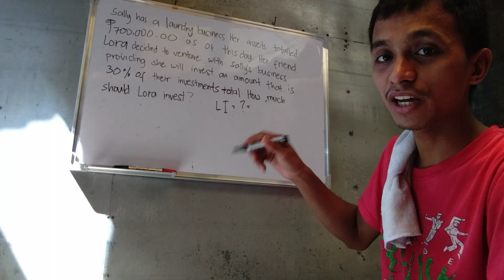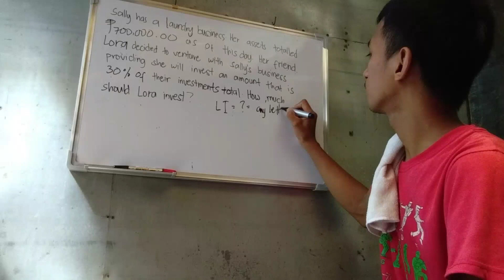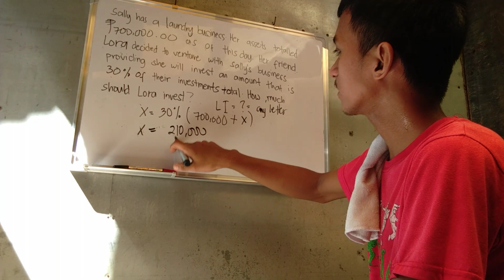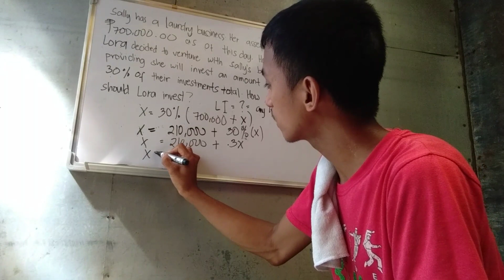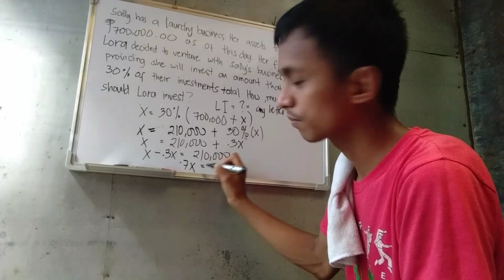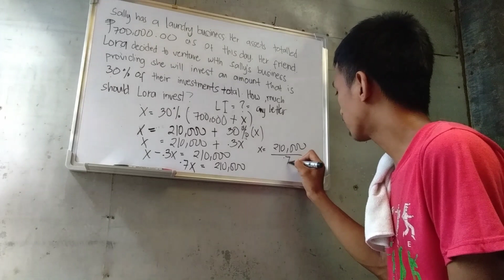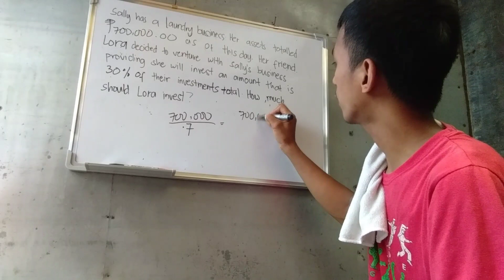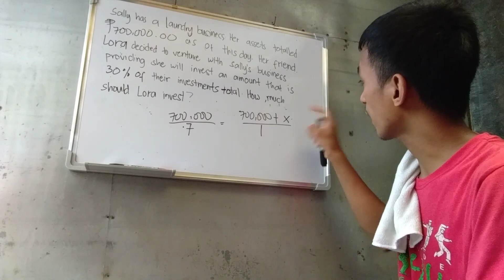Rush Course Presents | Computing Investment Percentage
Another simple fundamental problem-solving I like to share to you.